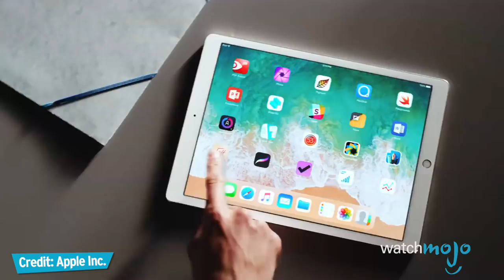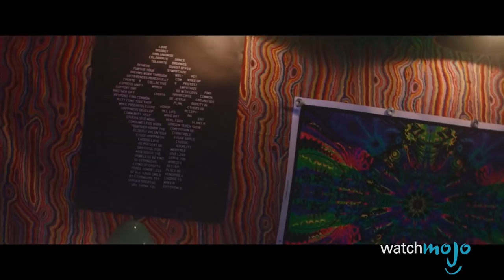Top 3 Reasons Why Portugal The Man Is Trending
They’ve conquered Shazam and have been heard on Jimmy Fallon, but how? Welcome To WatchMojo.com and today we’ll be taking a look at our picks for the top 3 reasons Portugal. The Man is trending. This American band from Portland, Oregon are making waves online, especially with their smash hit “Feel It Still”.  Are you a fan of ‘The Man’?